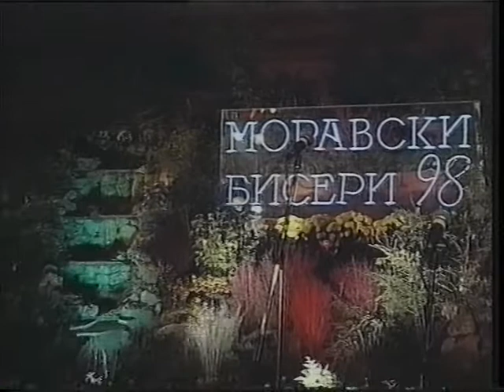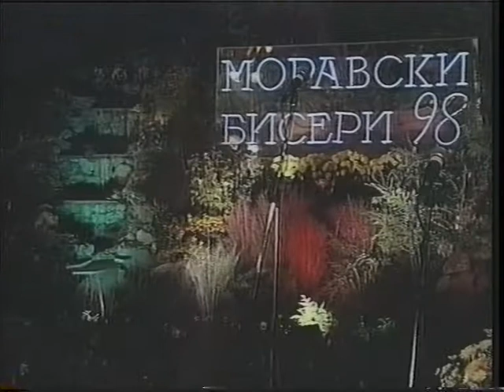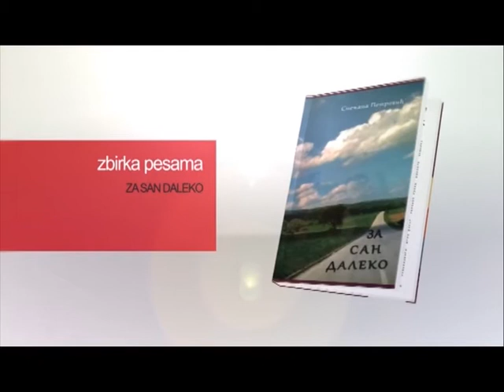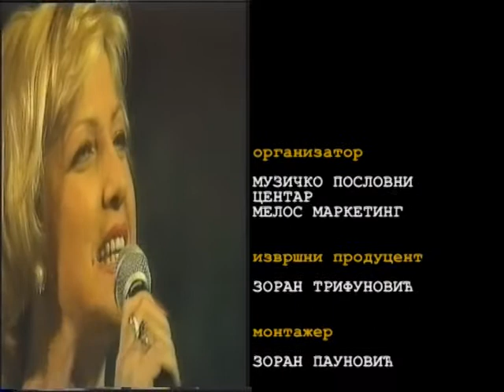Trend Setter 596 -Moravski biseri 1998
Trend Setter -Moravski biseri